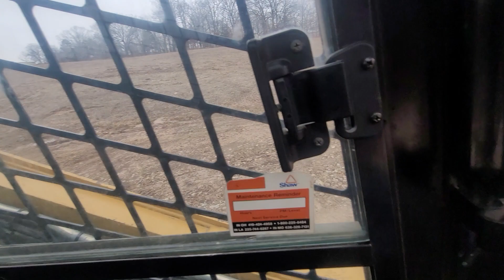Cat 287C Skid Steer